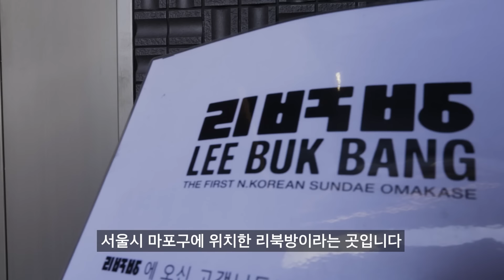미슐랭3스타 출신 셰프가 운영하는 순대 코스요리 레스토랑 리뷰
오늘은 국내에서 유일한 순대 코스요리 레스토랑 리북방에 다녀왔습니다

🎁  택배수령주소 :
서울시 강남구 신사동 644-6번지 지하1층 키친마이야르 목진화 ☑️ Instagram